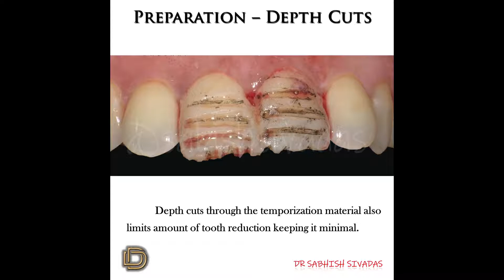Minimal Prep Veneers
Veneers when done right can be a very conservative procedure with outstanding esthetics.